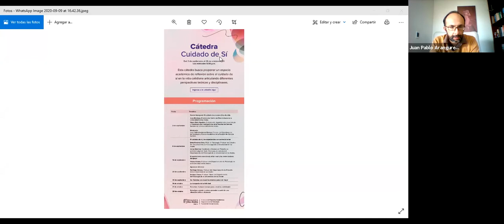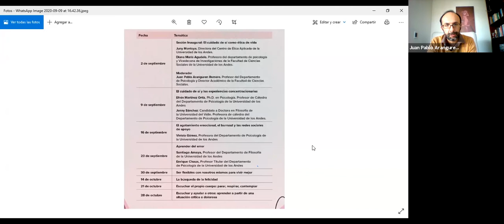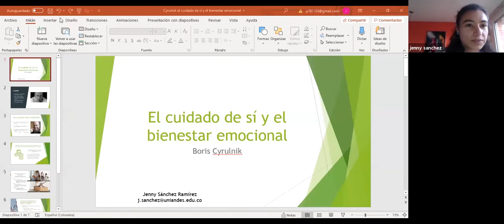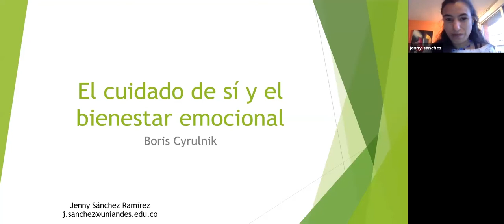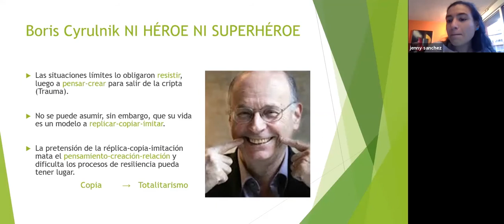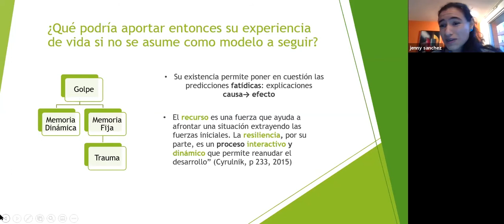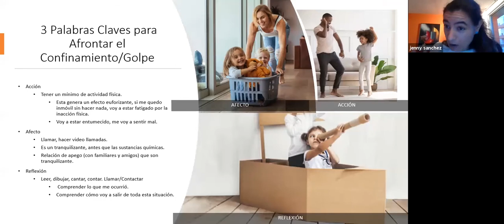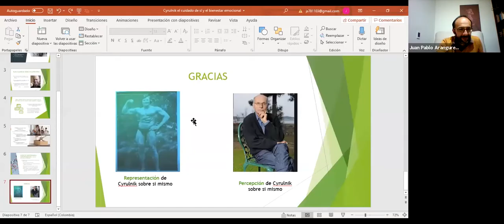Cátedra Cuidado de Sí "El cuidado de sí y las experiencias concentracionarias" - Sesión 2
¿Qué se puede aprender de quienes han vivido situaciones límite sobre el cuidado de sí y el bienestar emocional? • Viktor Frankl y la búsqueda de sentido • Boris Cyrulnik y la resiliencia • Jean Améry y la indignación.Conferencistas
Efrén Martínez Ortiz, Ph.D. en Psicología. Profesor de Cátedra del Departamento de Psicología de la Universidad de los Andes
Jenny Sánchez: Candidata a Doctora en Filosofía de la Universidad del Valle. Profesora de cátedra del Departamento de Psicología de la Universidad de los Andes.